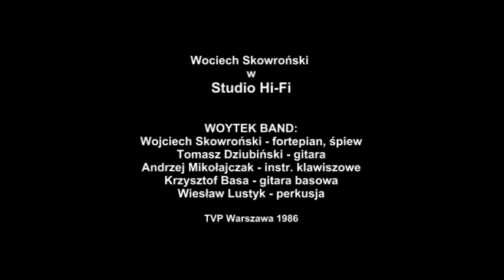Wojciech Skowroński Band w Studio Hi Fi 1986 Co wart ten świat bez ciebie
Fragment koncertu telewizyjnego Wojciecha Skowrońskiego z zespołem, który odbył się w 1986 w warszawskim "Studio Hi-Fi".
Woytek Band: Wojciech Skowroński - p, voc; Andrzej Mikołajczak - kbds; Tomasz Dziubiński - g; Krzysztof Basa - bg i Wiesław Lustyk - dr. Zespół wykonał 12 utworów. Realizacja Koncertu TVP2.
Właścicielem praw własności jest TVP. "Co wart ten świat bez ciebie" pochodzi z albumu "Jak się bawisz" z 1987 roku, wydany został w 1988. Słowa napisał Andrzej Sobczak a muzykę skomponował Wojtek Skowroński. To jest jeden z czterech utworów z pierwszej sesji nagraniowej w składzie jak w tym koncercie.